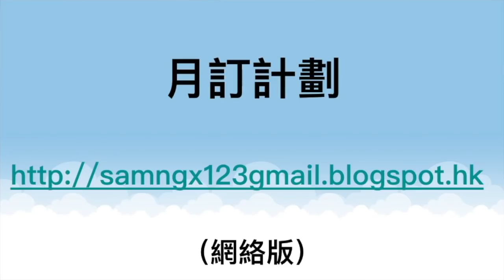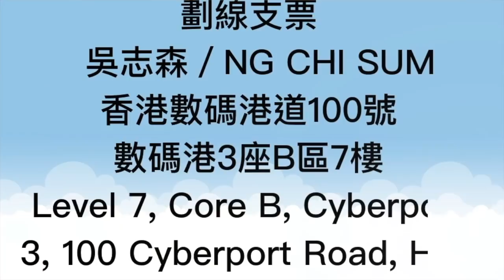林鄭捐三萬蚊畀民主黨， 建制派唔止葡萄仲篤背脊， 西環發功畀顏色林鄭睇！